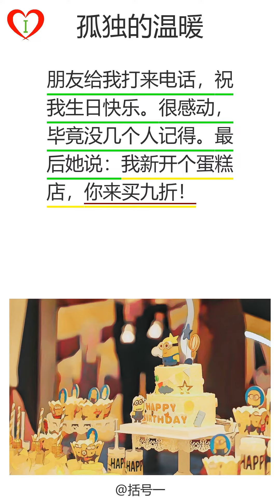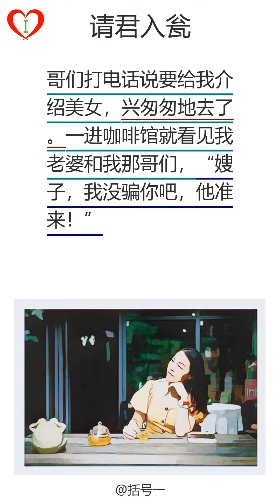爆笑合集学习中文对话(402)：尴尬倒错站：孤独的温暖：知女莫若母：望夫早归：请君入瓮|爆笑合集|笑话|学习中文|笑话笑到肚子痛|learn chinese easy funny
00:00:00 爆笑合集学习中文对话(402)
00:00:03,920 第1页， 尴尬倒错站：从上海去杭州，坐车到了上海虹桥，才发觉到错站了。打车哭求司机飞奔去上海站，差三分钟居然赶上了这趟车。然后半小时后，发现此车也停靠虹桥，持票也可以在虹桥站上车！
00:00:28,920 第2页， 孤独的温暖：朋友给我打来电话，祝我生日快乐。很感动，毕竟没几个人记得。最后她说：我新开个蛋糕店，你来买九折！
00:00:46,060 第3页， 知女莫若母：我妈趴在教室窗户上张望。老师出去劝我妈：“这位家长，请您放心，我会看管好您的孩子的。”我妈说：“你没发现班上少了个学生吗？”
00:01:07,530 第4页， 望夫早归：下夜班到家，看到老婆衣着睡衣在过道，我说：“这么晚了还在等我吗？”老婆说：“出来倒垃圾，风一吹把门锁上了。”
00:01:25,400 第5页， 请君入瓮：哥们打电话说要给我介绍美女，兴匆匆地去了。一进咖啡馆就看见我老婆和我那哥们，“嫂子，我没骗你吧，他准来！”